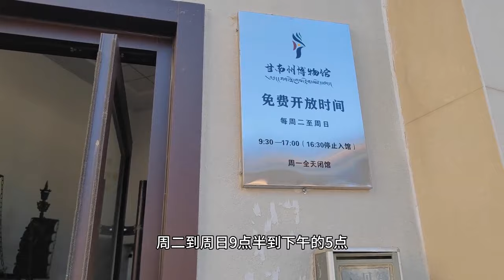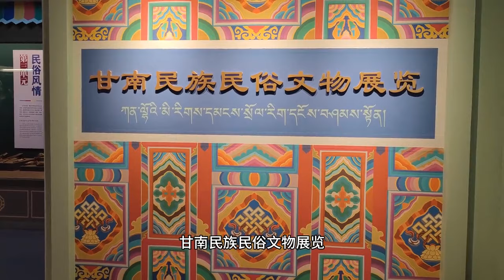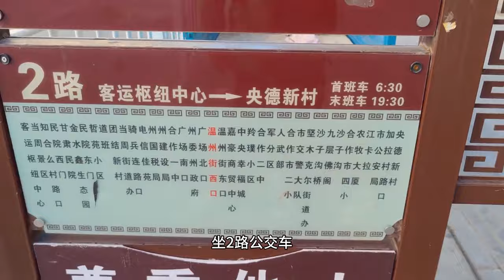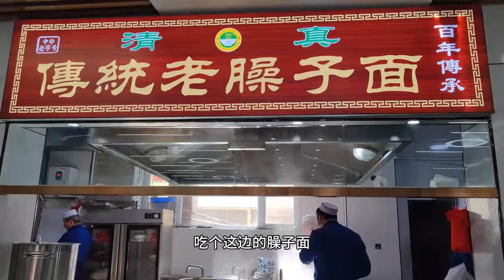【一个人穷游中国】甘肃合作市，博物馆藏族服饰精美，游览米拉日巴佛阁，看九层佛塔